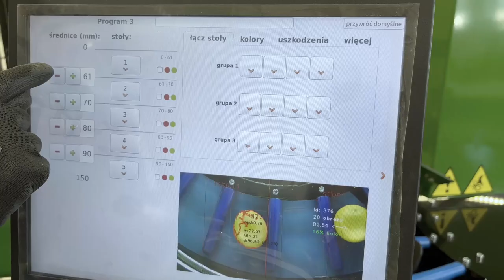Orange sorting machine - Green Sort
Orange sorting machine Green Sort Vision equipped with a camera can sort fruits for diameter and color The innovative construction allows sorting is delicate and doesn't damage fruits.